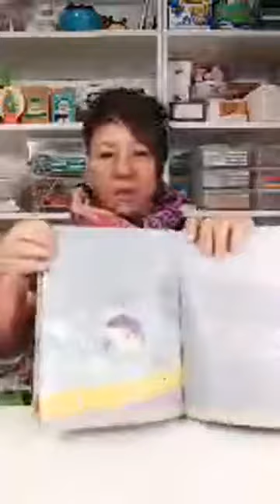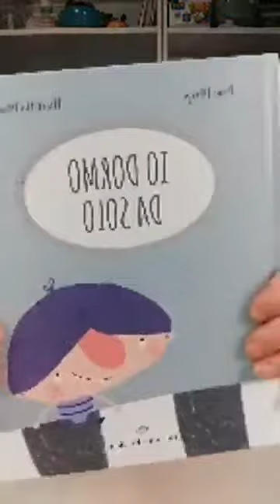Il libro per far dormire i bambini nel loro lettino "IO DORMO DA SOLO"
Sono super felice...il mio libro è in ristampa dopo meno di due mesi dall'uscita!
Puoi acquistare IO DORMO DA SOLO a questo

💥 Ciao! Sono la mamma di due gemelline (meravigliose!) e Bimbi Creativi è il nostro blog. Sul nostro canale YouTube troverai i video di quello che facciamo e tante attività facili da realizzare ⭐️ Ci divertiamo tra lavoretti 🎨, attività creative 🥳 ed esperimenti 🧪.
Tutto super semplice!

Questi sono i miei libri 📚 per bambini 🤩 :
👍 IL SIGNOR POLLICE VA IN VACANZA - per i bambini che mettono il dito in bocca
🧪 LA MAGISCIENZA – 20 ESPERIMENTI DA FARE CON I BAMBINI
🌺 RAGNO RAGNETTO E LA MOSCA TINA - una divertente storia in rima
🎅 IL CALENDARIO DELL’AVVENTO CREATIVO – Tante idee da realizzare con i bambini prima e dopo Natale

✅ Se ti va lascia un commento e fammi sapere se il video ti è piaciuto e/o quali giochi vorresti vedere;